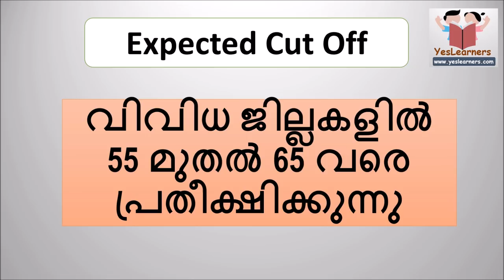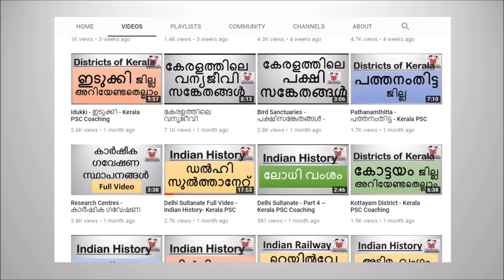Last Grade Servants -January 13 Exam- Answer Key & Expected Cut off- Kerala PSC